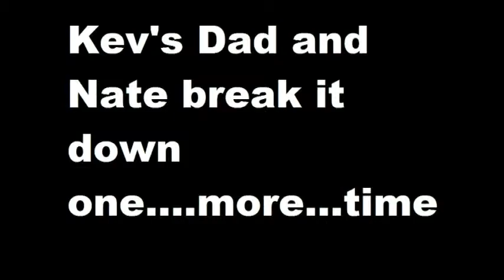The Big Bucket of Chicken presents: Kevs Dad and Nate break it down one.....more.....time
Just one last conversation between pilot and copilot before the big leap. Coming from the upstate to the down state and over to the long island.

Nate is allergic to peanuts, keep that in mind.